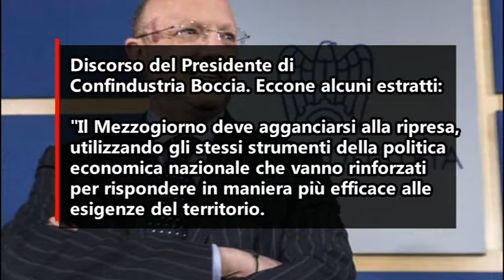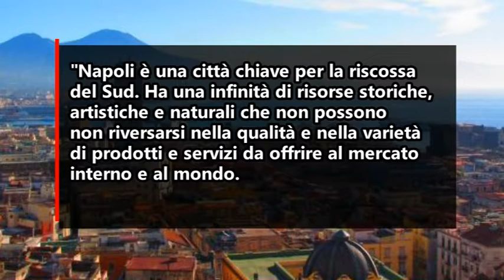Confindustria Napoli festeggia un secolo: 100 anni e non sentirli